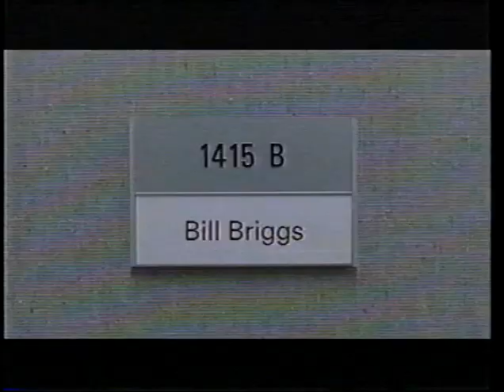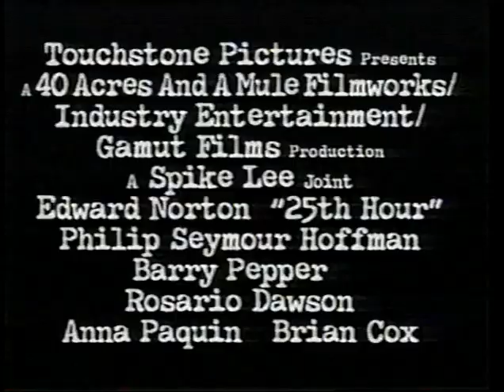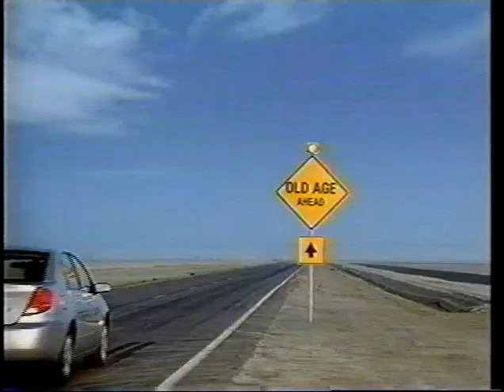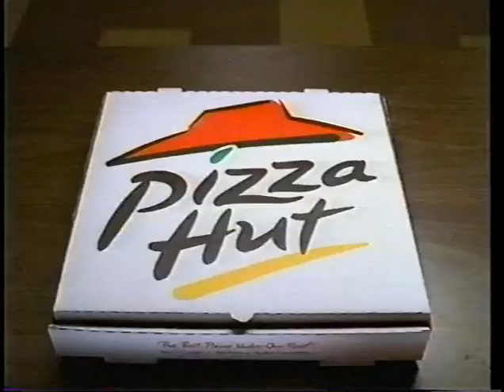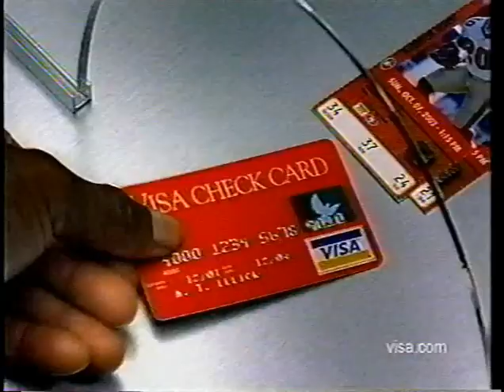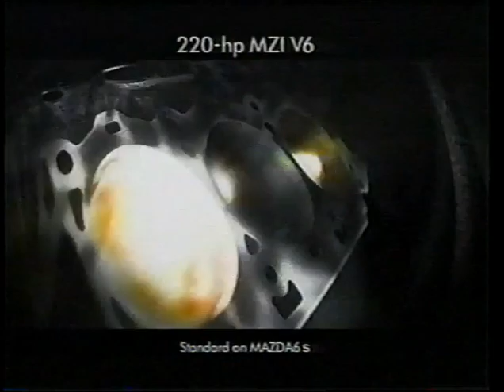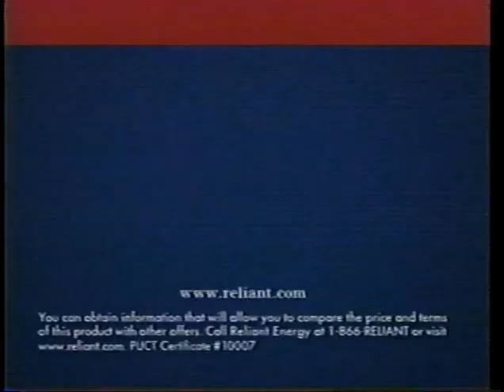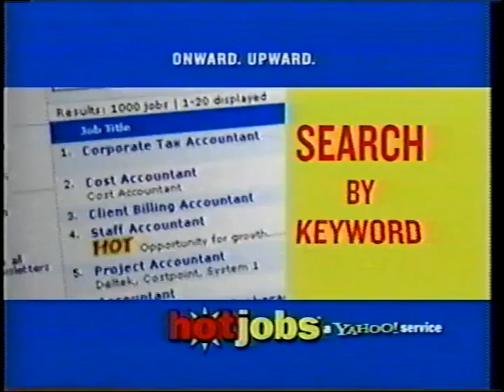NBC Commercials January 11 2003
A primetime block of NBC 5 KXAS Dallas Texas Commercials from January 11 2003.